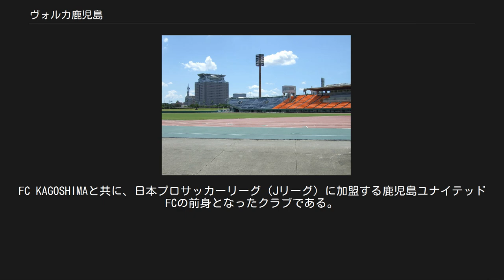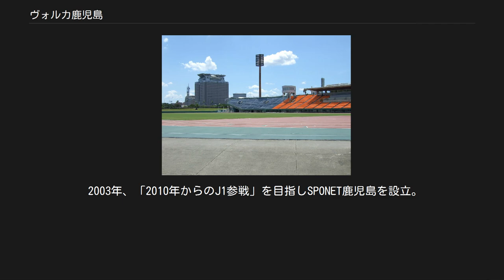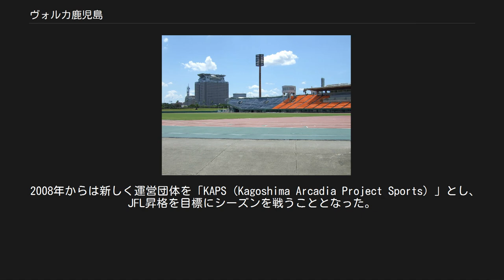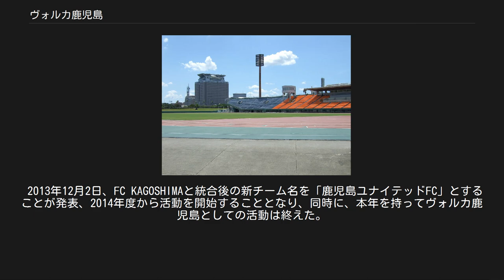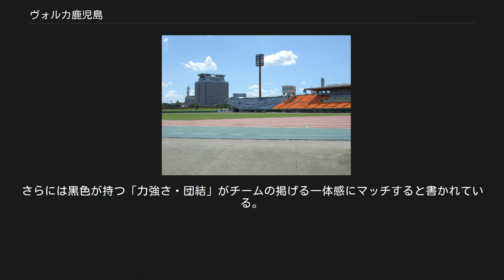ヴォルカ鹿児島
ヴォルカ鹿児島（ヴォルカかごしま、Volca Kagoshima）は、かつて存在した社会人サッカーのクラブチーム。
鹿児島県鹿児島市を本拠地としていた。
FC KAGOSHIMAと共に、日本プロサッカーリーグ（Jリーグ）に加盟する鹿児島ユナイテッドFCの前身となったクラブである。
 1959年、「鹿児島サッカー教員団」という鹿児島県教育委員会所属教職員のサッカー部として創設。
 1973年、同年より創設された九州サッカーリーグに所属。
なお、一度も都道府県リーグに降格することなく在籍した。
 1995年、将来の全国規模のリーグ戦参加を目指す方針となりクラブチームに移行した。
なお、クラブ名のヴォルカ（Volca）はフランス語で火山を意味する「ヴォルカン」（volcan）を由来にしており、鹿児島のシンボルの一つである桜島をイメージしている。
また、日本プロサッカーリーグ（Jリーグ）参入を目指すことを表明した。
 2003年、「2010年からのJ1参戦」を目指しSPONET鹿児島を設立。
監督に前田浩二、コーチに内藤就行、野田知を現役選手兼任で招いた。
2003年には前田浩二らを招集しセミプロ集団として数年を戦ったが、プロ選手への給料の遅配が発覚しプロ選手はクラブを離れた。
ヴォルカはこの時の経験を「前田氏の残したノウハウ」 とし度々言及しチームの基盤だとしている 2005年、スポンサーの目処がつかず、さらには法人化計画の遅延から資金難に陥っていることが発覚。
SPONET鹿児島は解散。
新たに運営団体として松澤隆司を議長とする「ヴォルカ鹿児島評議会」を立ち上げる、評議会の人員構成は9名のみで構成されていた。
 2007年11月までにクラブを法人化することを目指していたが、法人化に失敗しヴォルカ鹿児島評議会を解散。
 2008年からは新しく運営団体を「KAPS（Kagoshima Arcadia Project Sports）」とし、JFL昇格を目標にシーズンを戦うこととなった。
 2010年、前田浩二の復帰が発表された が、2012年にアビスパ福岡の監督に就任することになり、ヴォルカを退団した。
 2010年4月、2011年にJリーグ準加盟申請を行う事が公式ウェブサイトにて明らかになった。
 2010年12月、2012年のプロクラブ化、2014年のJ2加盟を目標に掲げる。
それに伴い、2011年に新たなチーム名の公募とJリーグ入りに対する署名活動を行うと発表。
また、2011年の法人化と、2012年のプロチーム化、2014年にJリーグ入りを果たすことを目指すとし、2013年よりチーム名を変更する予定であった。
 2011年2月、クラブが法人化。
 2012年6月、クラブ新名称応募締め切り。
 2013年、7月1日に2014年の準加盟申請を断念した事を発表した。
理由は、Jリーグ側よりFC KAGOSHIMAとの一本化を求められていたが、協議が難航して期日までにまとまらなかったからである。
 2013年8月、2014年よりFC KAGOSHIMAと統合した上で、将来のJリーグ入りを目指すことで合意したと発表した。
 2013年12月2日、FC KAGOSHIMAと統合後の新チーム名を「鹿児島ユナイテッドFC」とすることが発表、2014年度から活動を開始することとなり、同時に、本年を持ってヴォルカ鹿児島としての活動は終えた。
この鹿児島ユナイテッドFCは登録上は「ヴォルカ鹿児島と合併したFC KAGOSHIMAが名称を変更した」という形になっているため、前身の鹿児島サッカー教員団から数えて54年のクラブ活動に名実ともに幕を下ろした。
なお、鹿児島ユナイテッドFCは12月4日のJFL理事会にてJFL入会が承認された。
 九州サッカーリーグ参加後のみ （注）　恒松は「リーダー（プレイングスタッフ）」という肩書きで登録されており、「クラブの公式な」監督としては扱われていなかった。
これは恒松が就任した2005年以後、クラブの方針として登録選手の中から1名をリーダー（プレイングスタッフ）とすることにしていたためだが、日本サッカー協会のチーム登録上は、「名目上の」監督登録を付けることが義務付けられており、「事実上のクラブ公式」監督だった。
 詳細は「Category:ヴォルカ鹿児島の選手」を参照 黒をチームカラーとしており...